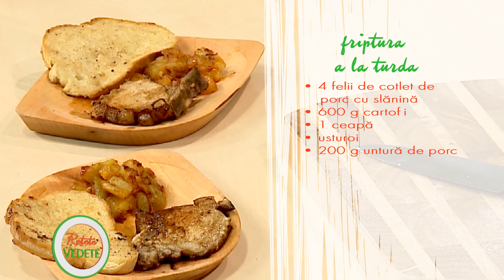Retete Vedete partea 4 (13 mai 2012)